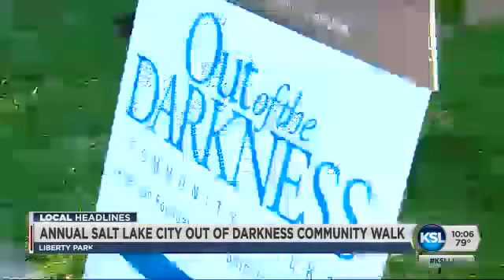ChalkBus at Out of Darkness Suicide Prevention Walk-News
Here's the KSL-TV news story about the Out of the Darkness suicide prevention walk... and the ChalkBus got in briefly at the end! Yay :-)